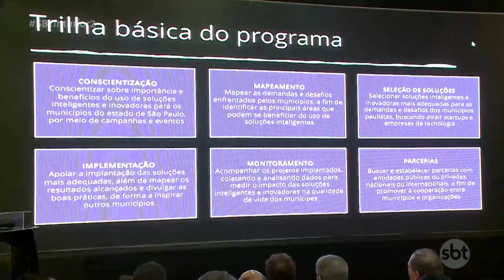Programa Tecnocidades é lançado em Rio Preto; projeto é para acelerar a chegada do 5G